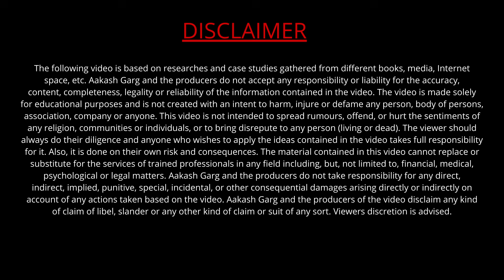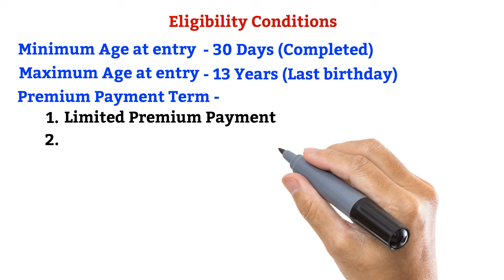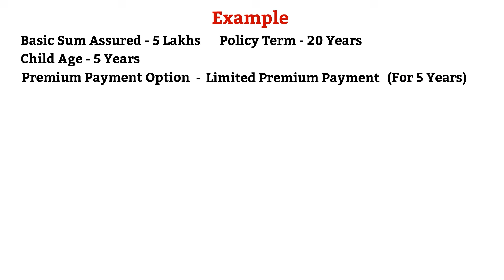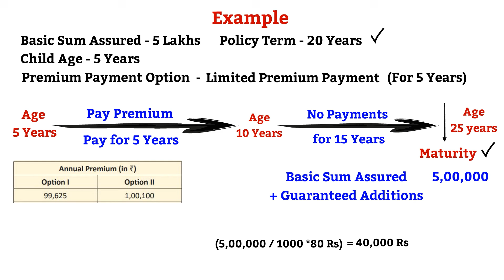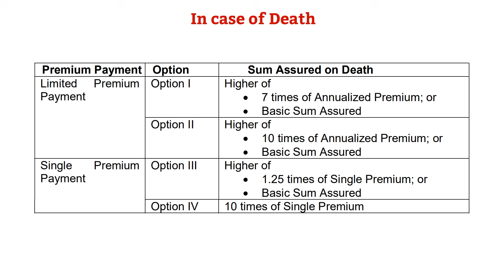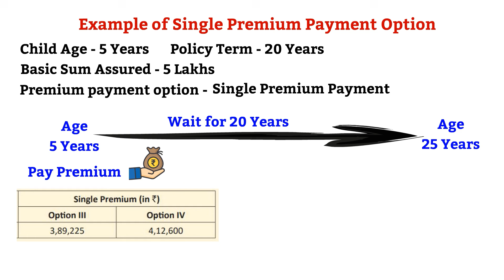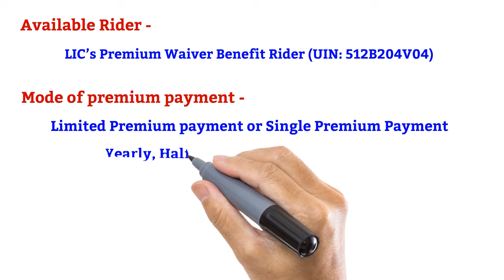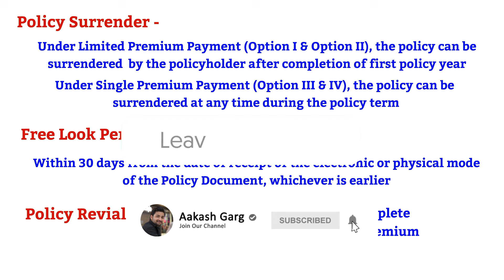LIC New Child Plan Amritbaal Plan No 774 in hindi with Example | LIC अमृतबाल प्लान 774 in hindi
This video is about LIC New Child Plan Amritbaal Plan No 774 in Hindi with Example | LIC अमृतबाल प्लान 774 in Hindi

🙋‍♂️ About Me :
I'm Aakash Garg - an Insurance Advisor, a content creator on YouTube, and a mentor. I founded in 2020. Nowadays, I spend my time creating content for a community of over 5 Lakh Subscribers on YouTube and all other Social Media Platforms. People know me because of my versatile knowledge of Insurance, Teaching behavior, and Financial education.